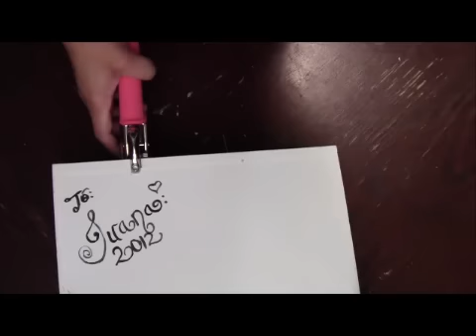Mixed Media, Peacock Painting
Painted a beautiful peacock with bright colors